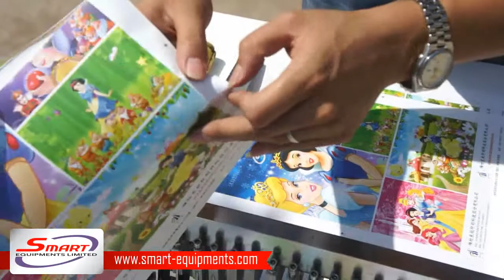Electric Adhesive sticker slitting machine